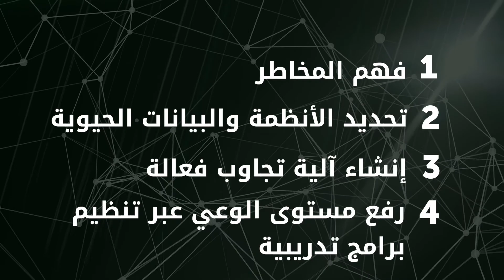هل يتلاعب المخترقون بنتائج الأولمبياد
هل تعلم ان يمكن للمخترقون التحكم في نتائج الأولمبياد!؟
تعرف على اهم المخاطر الأمنية التي تهدد أولمبياد بيونغ تشانغ ٢٠١٨!